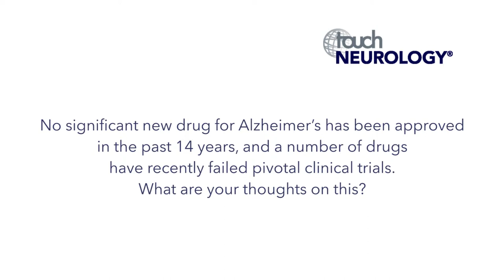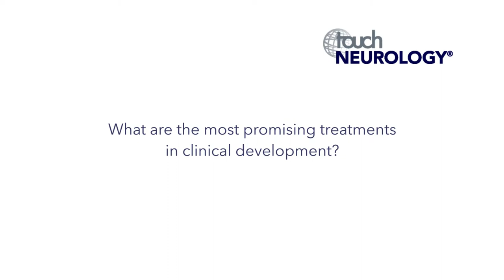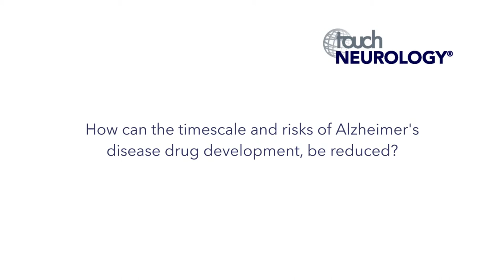AAN 2017 – Jeff Cummings Interview